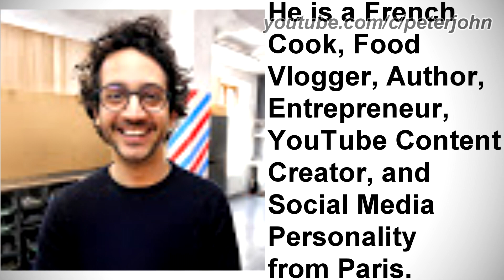LOGO HISTORY M #41 - Alex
Hey Guys, it's your boy, Peter John. Be welcome for today's episode of Logo History M. Today it is about Alex. I hope you like!